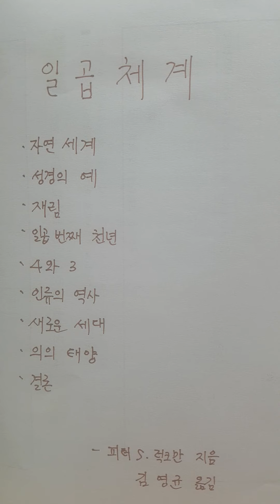일곱체계 1